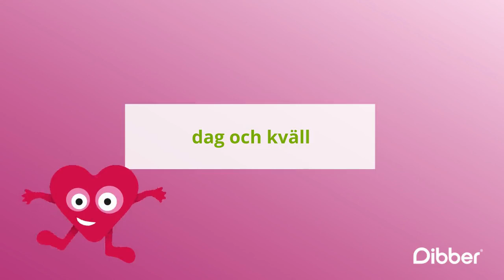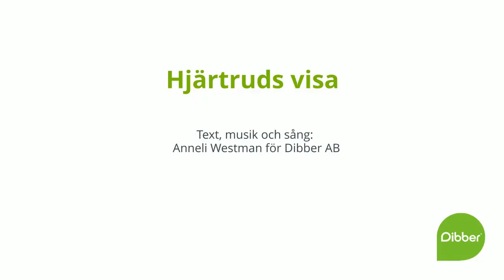Vänskapsvisan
Barnens hjärtedag eller Children’s Heart day är ett sätt för våra barn och ungdomar att tillsammans i förskola och skola göra skillnad i sin omgivning. Att vi på Dibber kan ha hjärta för varandra är ett resultat av vår värdegrund, att alla barn ska få känna att de är värdefulla. Målet med hjärtedagen är att vi ska kunna sprida glädje till andra, visa omsorg och vara varmhjärtade mot människor runt omkring, oss och inte minst att känna hur bra det är att göra andra lyckliga.

dibber.se